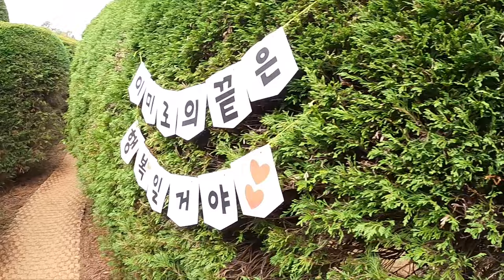This Maze Park In Korea Has Over 50+ CUTE Cats! | Gimnyeong Maze Park Jeju Island Vlog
Gimnyeong Maze Park is South Korea's First Maze Park that is also a cat park! There are over 50 cats here that you can fit, as well as a fun playground.

The maze itself takes around 30 - 60 minutes so this makes for a great few hours as a stopover on Jeju Island.

Join me on our little vlog of the maze!